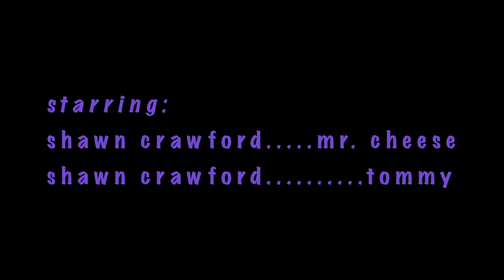Claytime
a film by shawn crawford
conceived and birthed in 4 hours
excuse the watermark, i couldn't transfer my dragonframe account from my other computer in time so I just used the trial